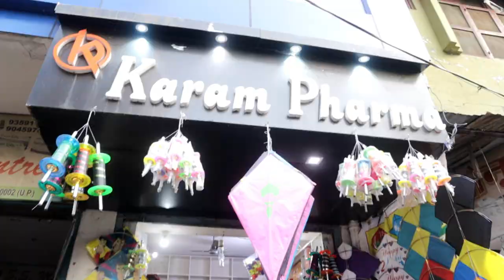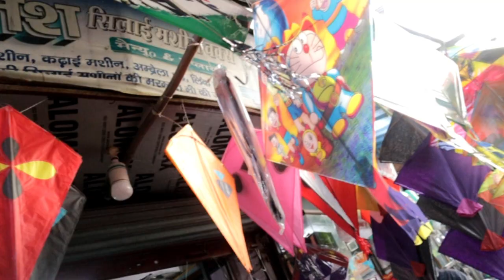MOST POPULAR KITE MARKET IN MEERUT ||KHAIR NAGAR|| NFS VLOG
HEY GUYS HAPPY REPUBLIC DAY 🇮🇳 AND UMMED KRTA HU AP ACHE HO GE MAI TO EK DUM BDEYA VIDEO ACHEE LGI TO LIKE,SHARE, COMMENT KRNA MT BHULA AND CHANNEL KO SUBSCRIBE KEYA BENA MT JANA OR NOTIFICATION BELL KO BHI BJA DENA JESE MERE NEW VIDEO KE UPDATE MILTE RHE.
ADDRESS- KHAIR NAGAR,MEERUT
KITE MARKET